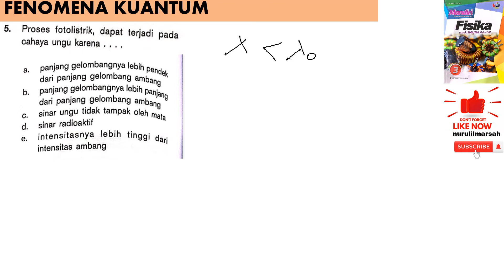FENOMENA KUANTUM no 5 BUKU MANDIRI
proses fotolistrik dapat terjadi pada cahaya ungu karena